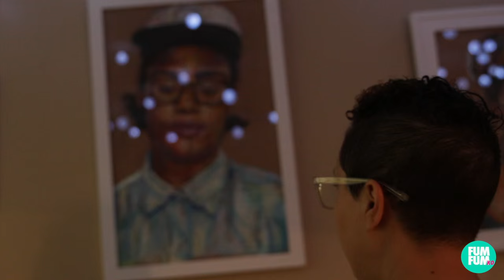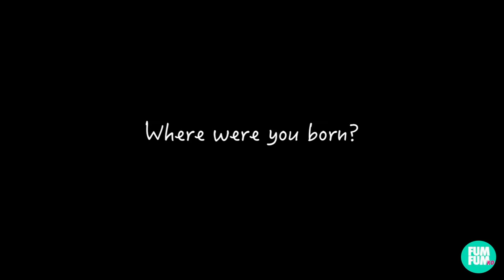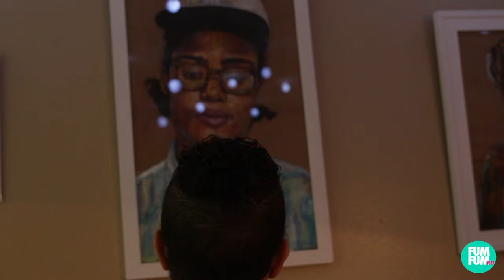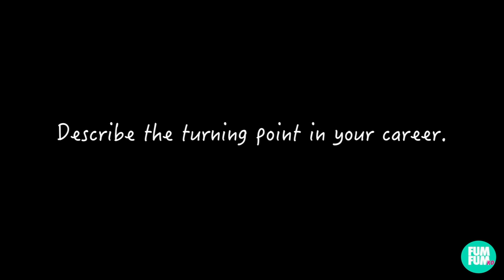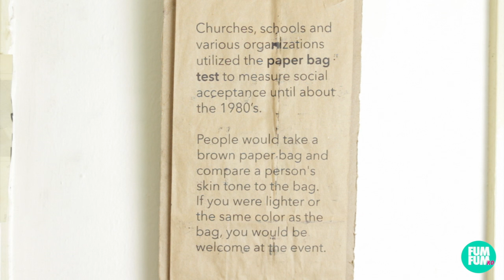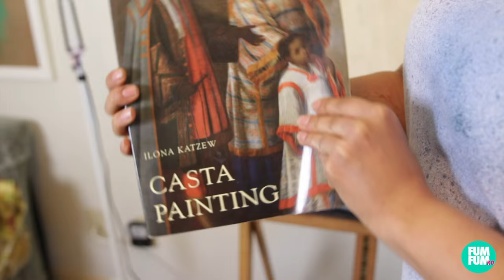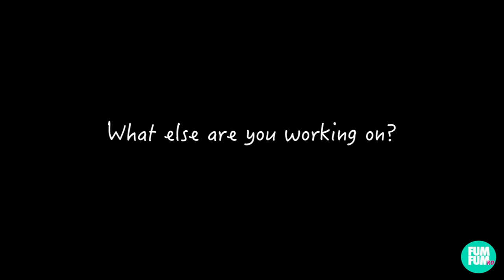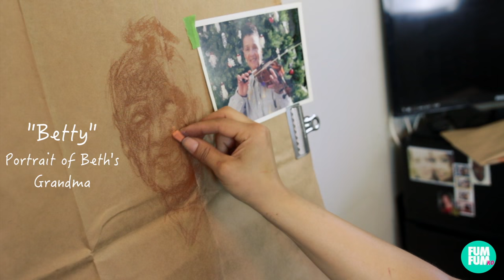Art is Cool || Episode 1 || Beth Consetta Rubel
Art is Cool is a new documentary web series centered on inspirational artists.
The series builds an intimate portrayal of the artist and their work.

Song: "Early Spring" by .sinh feat. masego

Directed/Produced by Fum Fum Ko.

The premiere of the first episode features visual artist, Beth Consetta Rubel. Beth Consetta Rubel uses mix media to create breathtaking projects centered on her personal narrative, race, pop culture, and stereotypes.

From her Artist Statement:

"I draw upon my personal narrative and am highly influenced by diversity, assimilation, and stereotypes in American culture.  The intersection of race and pop culture are fundamental components that invigorate my paintings. The process of rummaging thrift stores to find antique photos, yellow and curling at the edges, vintage postcards, and cast iron objects with a history are a bases for my work. Nostalgic blues music and rhythmic jazz shape the atmosphere in which I work. I explore and dissect Deep South mentality, black face minstrel shows, and the stereotypes present in all outlets of media.  I aggressively approach my paintings with an expressive application. I utilize layers of chalk pastel, acrylic, gouache, fabric and found objects and assemble paper cut outs to create a pop-up effect that speculate the irony of subtle racism that shape our society.  Is racism permanently embedded in our culture, or is it a learned behavior that is exploited in media and fed to the masses? The subjects of my works include both historical and mainstream imagery that evaluate these questions and embrace contradictions that are philosophical, sexual and emotional."